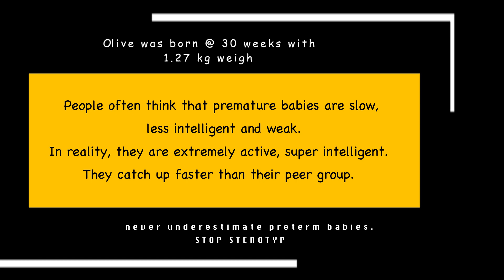2 year toddler telling words from a-i I Super smart baby I prodigy baby I toddler homeschooling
Hi, I am Teena. I am a health psychologist and a mother of a premature baby.
In this channel, I create content related to preterm babies/premature babies, IUGR babies, growth and development of preterm babies, milestones of preterm babies, food for weight gain, weight gain tips for preterm babies, how to take care of premature babies at home, food recipes, tips and tricks for weight gain in babies, how to make babies chubby and many more. So do join us in this family.
We are an Indian family who lives in India.

(Use notion press for international delivery)

VAEKKE is a PLAY SCHOOL FOR 2 - 4 YEARS CHILDREN : -

More fun in my Instagram account Mom Dad Olive
FaceBook page Mom Dad Olive

Olive is a premature baby born at 30 weeks. handling preemies can be a bit challenging.